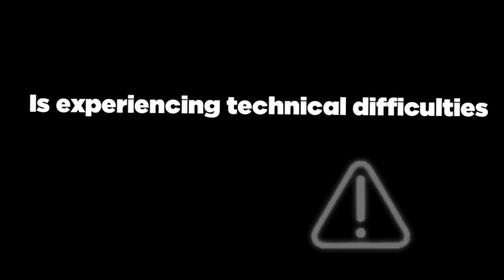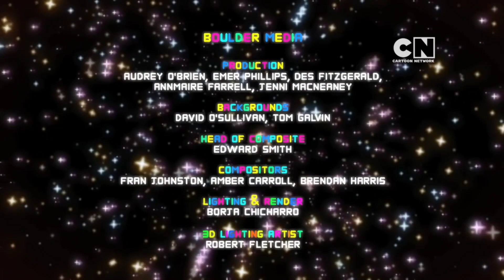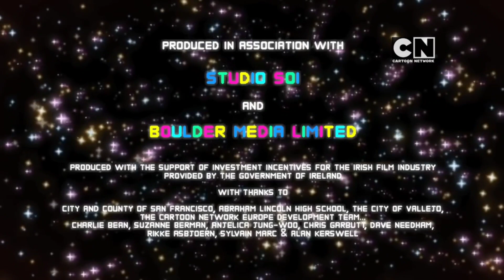Cartoon Network on KineMaster Shutdown (5/4/23)